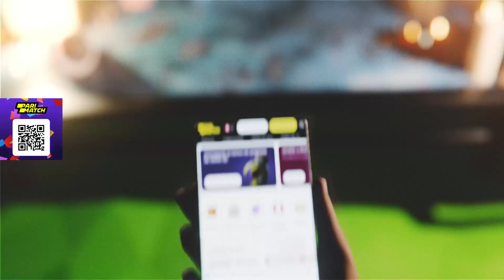😳🔥BENJAZ SUPORTEA A YATORO!! COLLAPSE LE QUITA OFF AL AWELO😳🔥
► 🥳 Regístrate en Parimatch y recibe el doble de tu apuesta hasta máx. 300 soles
(descarga aplicacion Parimatch VERSIÓN MÓVIL - ¡JUEGA EN CUALQUIER MOMENTO Y LUGAR!

►Un vídeo donde benjaz vs team spirit , espero que sea de su agrado.

00:00 Parimatch
00:17 Game